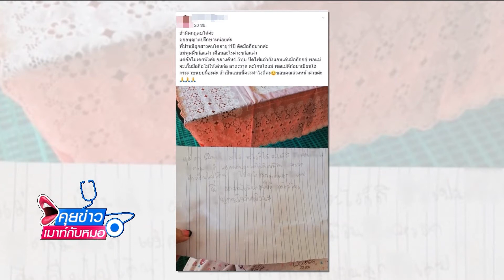แม่เศร้าลูกสาวเขียนจดหมายหลังถูกยึดมือถือ : พบหมอรามา ช่วง คุยข่าวเม้าท์กับหมอ 6 ธ.ค.61(2/6)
คุยข่าวเม้าท์กับหมอ
แม่เศร้าลูกสาวเขียนจดหมายหลังถูกยึดมือถือ
อ. พญ.จิราภรณ์  อรุณากูร